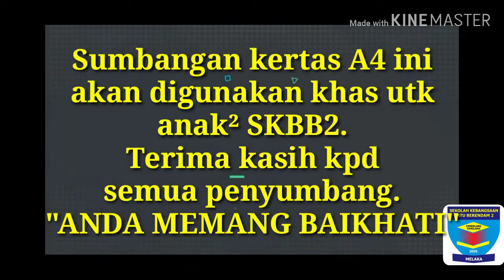MESYUARAT AGUNG PIBG SKBB2 KALI KE 15 / 2020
Perasmian oleh YB Kerk Chee Yee
Exco Komunikasi, Multimedia, Pembangunan Belia & Sukan Melaka.

Jom kita hadir pada :
TARIKH : 22/02/2020
MASA : 8:30 PAGI
HARI : SABTU
TEMPAT : DEWAN KEJORA SKBB2.